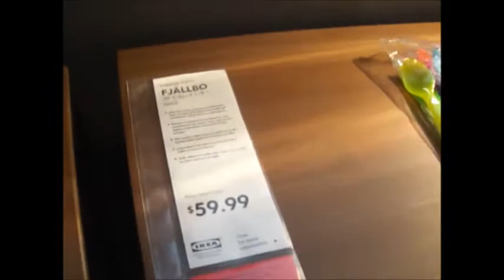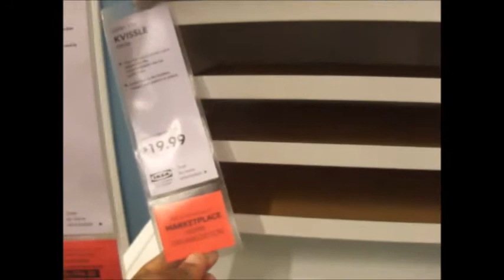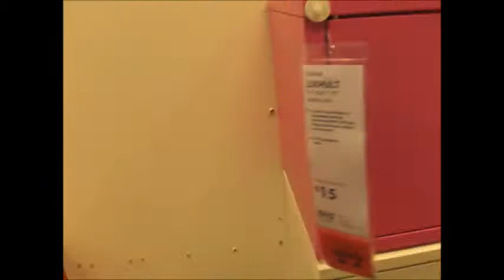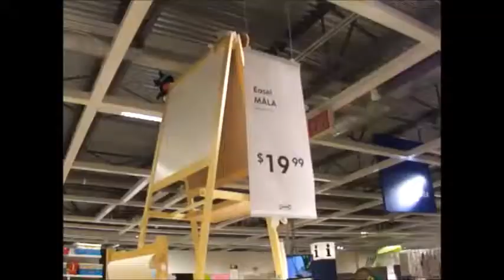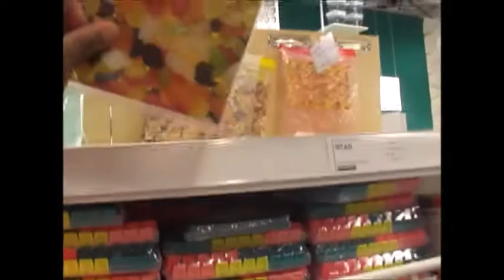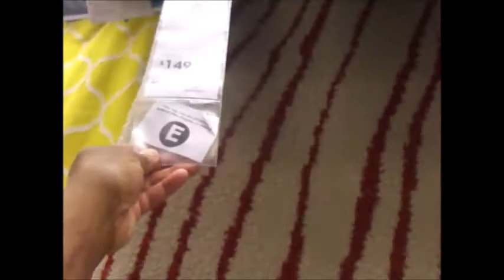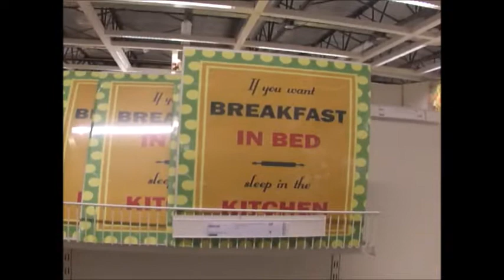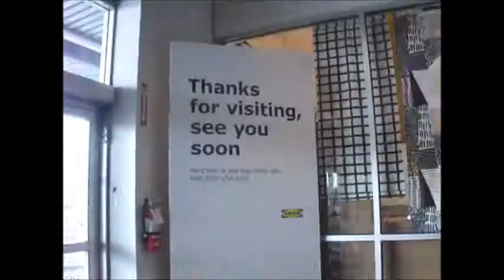IKEA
Welcome to our life! We are raising 9 largefamily great children, including a set of TWINS, and yes it's hectic but we wouldn't change it for the world! Children are ages 24, 22, 20, 18, 16, 8, 8, 6 and 5 yrs.